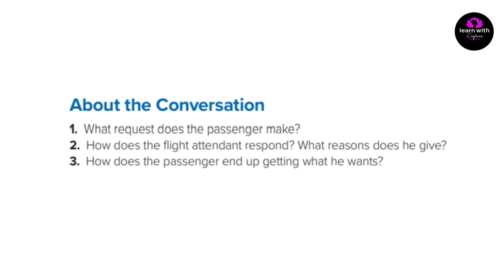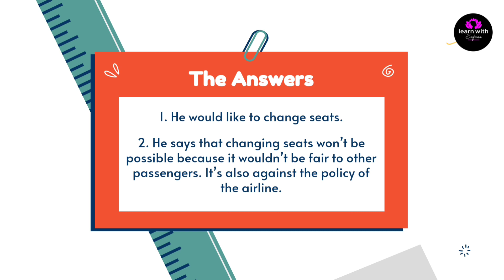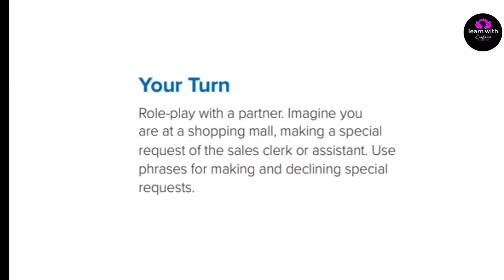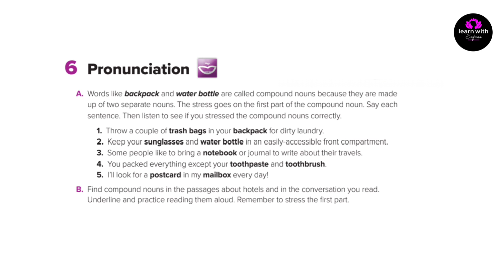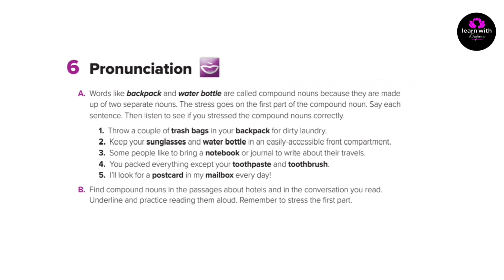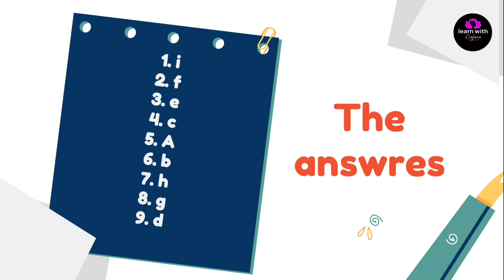شرح كتاب Mega Goal 3 صفحة 38+39